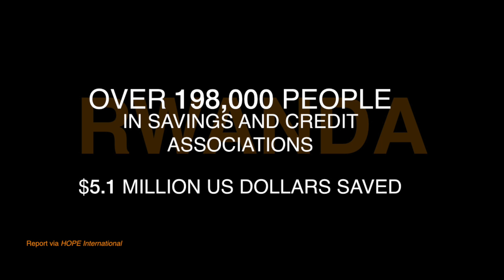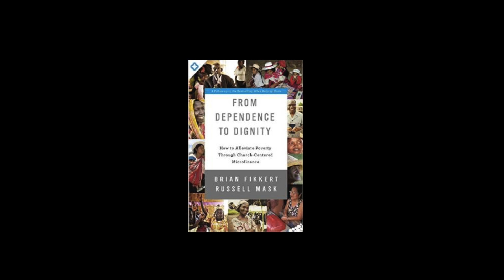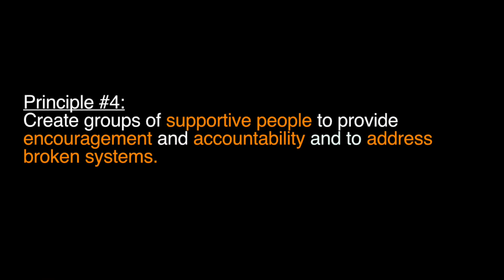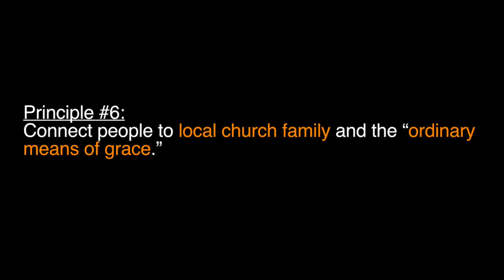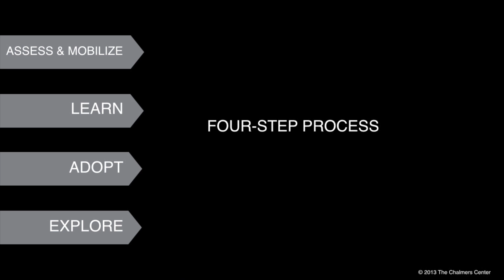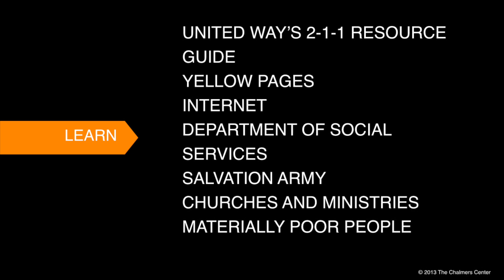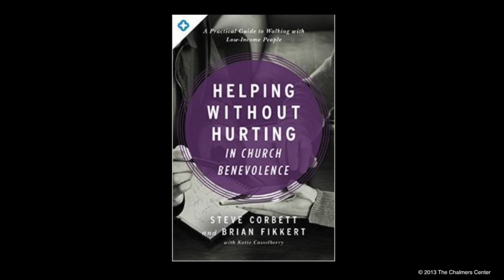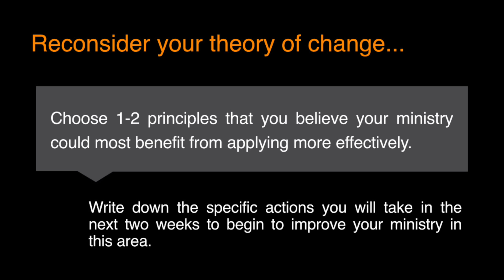Whats Best Next | Brian Fikkert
Collaboration is a process. Change takes time; it doesn't happen overnight. But it does start somewhere. To wrap up our CG2015 conference, Brian Fikkert suggested areas in which to take next steps and distill some key principles to guide us as we engage in this compelling but difficult work of collaboration for the common good.

This message was delivered by Brian Fickert, executive director of The Chalmers Center for Economic Development and co-author of When Helping Hurts, at our CG2015 conference.

See more videos from this conference in the playlist or at our